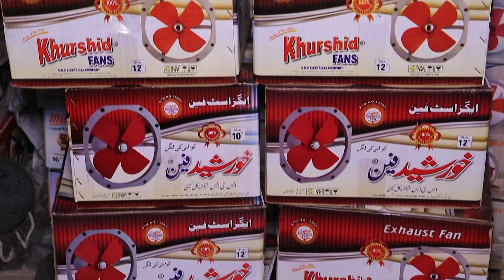How Exhaust Fans Are Made